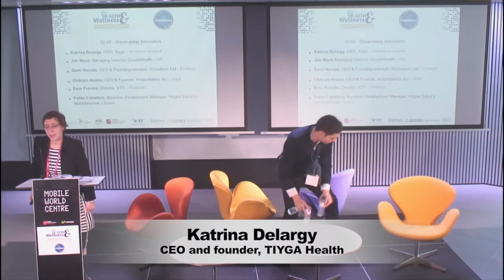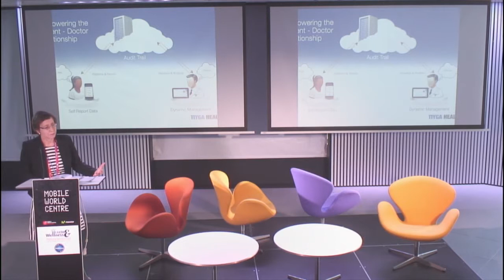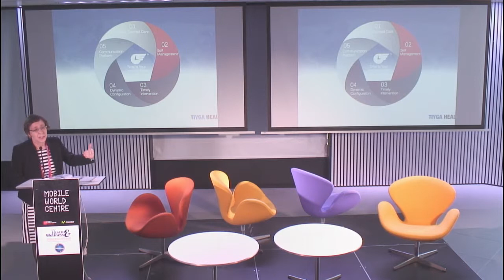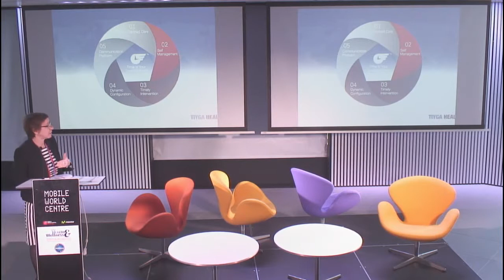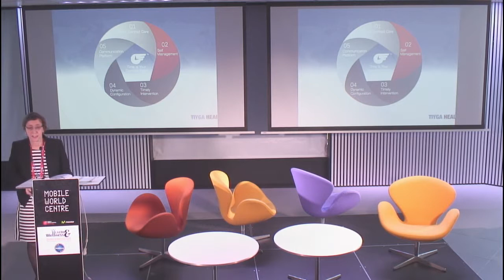TIYGA - Showcase Innovation - Health & Wellness @ Mobile World Congress 2015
Katrina Delargy, CEO and founder, TIYGA Health - Northern Ireland